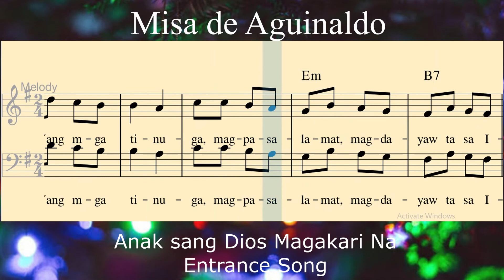ANAK SANG DIOS MAGAKARI NA (PASKO'Y SUMAPIT NA) HILIGAYNON